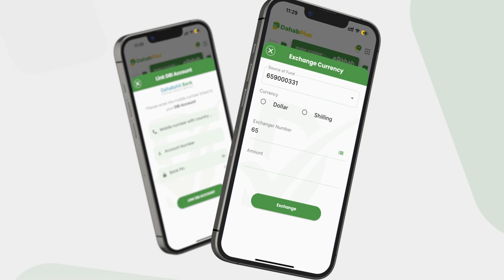Booliska oo awaamiir adag kasoo saaray isticmaalka Bacaha, Ciyaal weerada ku hubeesan...